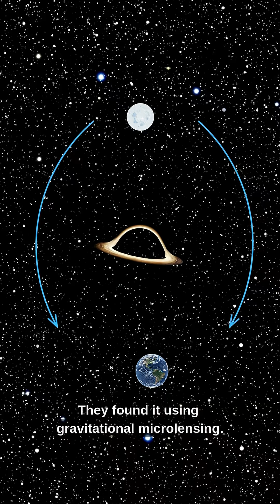Frozen Earth Twin Found 13,000 Light-Years Away 🧊🌌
Astronomers just discovered a frozen Earth-sized exoplanet called OGLE-2016-BLG-1195Lb — and it might be one of the coldest planets in the galaxy. Located 13,000 light-years away in the galactic bulge, it was discovered using gravitational microlensing — not a telescope. This icy world could change what we know about planetary formation and the limits of habitability.